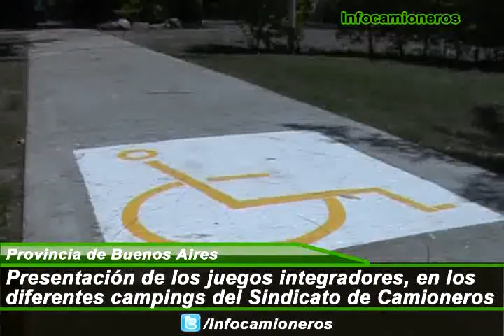Presentación de los juegos integradores en los campings del Sindicato de Camioneros